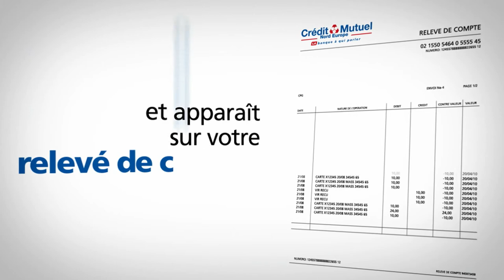Payez sans contact avec le Crédit Mutuel Nord Europe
Le paiement sans contact est la solution de règlement rapide et sécurisée pour vos petits achats du quotidien (tickets de transports en commun, place de cinéma, cafe, baguette de pain...).

Payez désormais rapidement et simplement avec notre carte bancaire MasterCard et ce, de manière sécurisée.

Si vous ne savez pas si votre carte bancaire est compatible sans contact, il vous suffit de regarder si celle-ci comporte le logo paiement sans contact. Ce symbole est également présent sur les terminaux compatibles.

Le montant maximum du paiement sans contact est de 20€, ce qui permet de garantir une certaine sécurité.

Le CMNE, c'est aujourd'hui un leader de la bancassurance sur le marché des particuliers, des professionnels mais aussi des entreprises et des associations. Avec plus de 536 points de vente répartis dans le nord de la France, en Belgique et au Luxembourg, le Crédit Mutuel Nord Europe s'impose comme une banque de proximité avec un fort ancrage local dans chacune des régions où elle est présente.

Notre organisation reposant sur nos clients-sociétaires y est pour beaucoup car elle permet à chacun d'exprimer sa vision de la banque. Dans la même optique, nos experts ne sont pas commissionnés afin de vous offrir un service en parfaite adéquation avec vos projets et vos besoins.